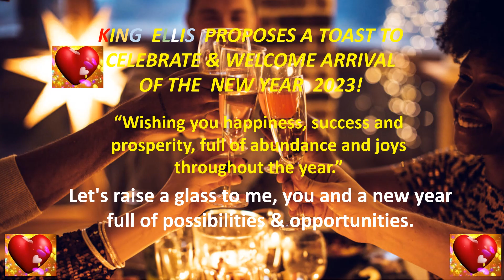happy new year 2023 greeting video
King Ellis wishes you a HAPPY NEW YEAR 2023 !